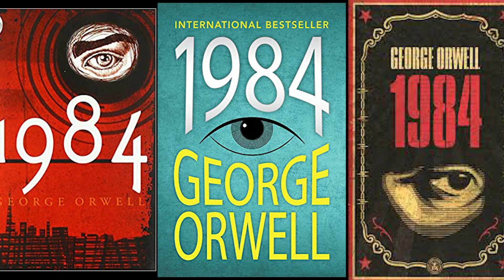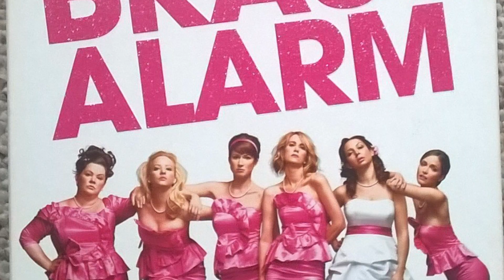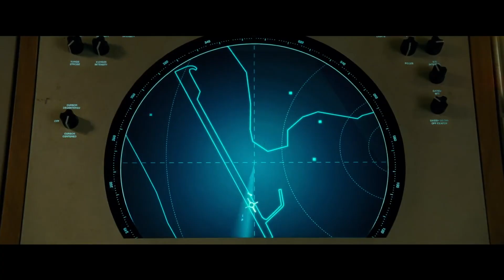WONDER WOMAN 1984 | Trump-Vergleich nervt Regisseurin | Alle Fakten zum Sequel | Filmfakten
Gal Gadot schlüpft dieses Jahr erneut in das Kostüm der heldenhaften Wonder Woman - hier findet ihr alle Fakten zum Film. Das Sequel startet voraussichtlich zu Weihnachten am 23. Dezember deutschlandweit in den Kinos.

Danke an Sidney Schering für die redaktionelle Vorarbeit.